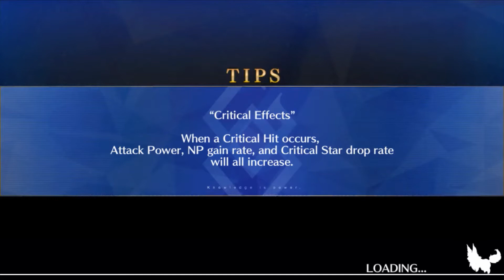FGO [NA] - Summer 2020 - Nyanta 3T Test